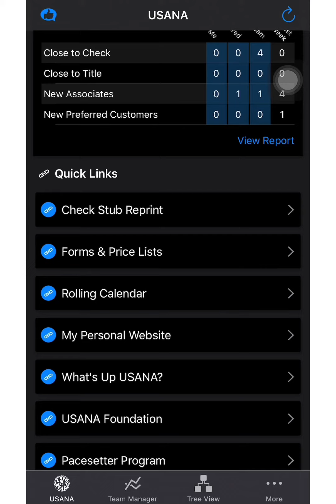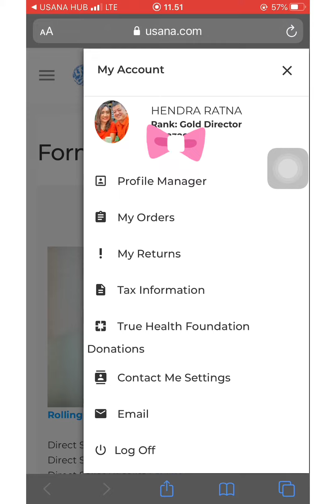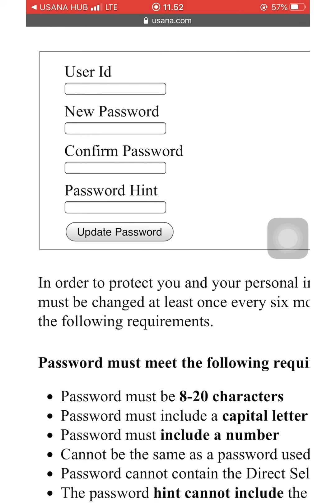Cara mengganti password USANA Hub di hp (2020).